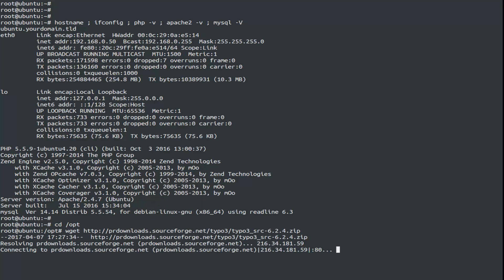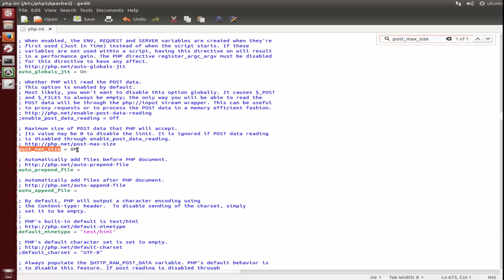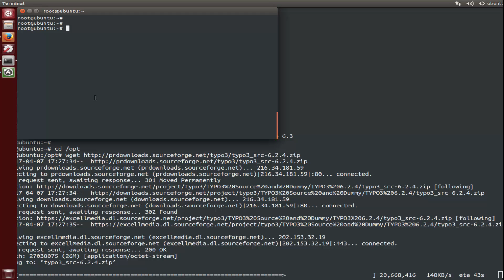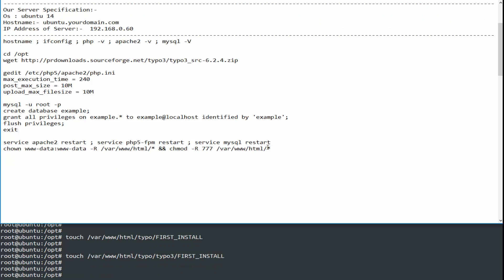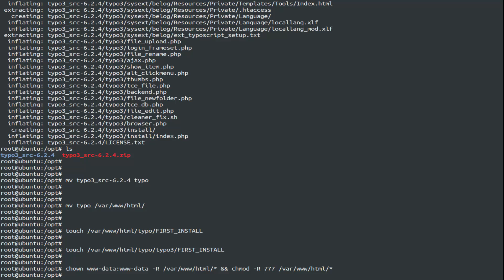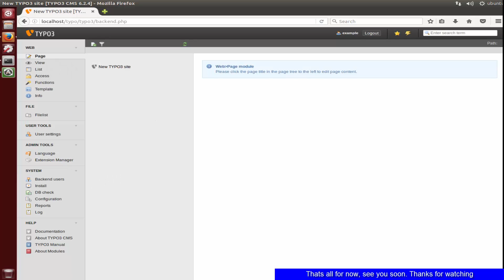How to install TYPO3 CMS with Apache web server on Ubuntu Linux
TYPO3 is a free and open source web content management system written in PHP. It is released under the GNU General Public License. It can run on several web servers, such as Apache or IIS, on top of many operating systems, among them Linux, Microsoft Windows, FreeBSD, macOS and OS/2.